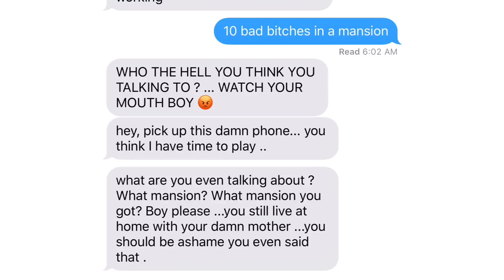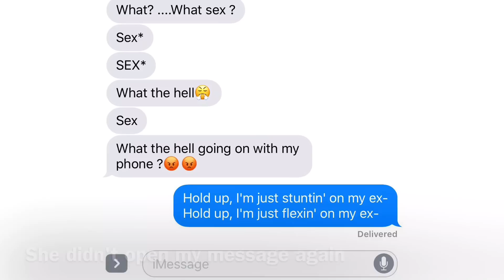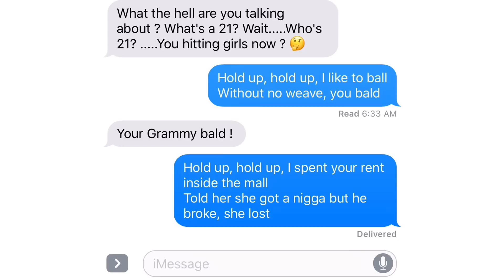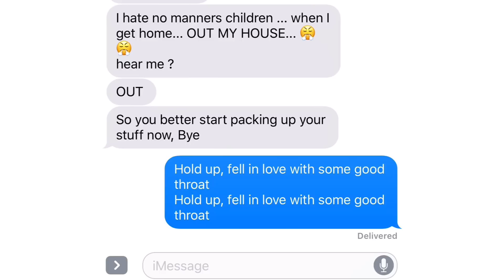21 SAVAGE & FUTURE - X | LYRIC TEXT PRANK ON MOM | I GOT EXPOSED AGAIN!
Watch me prank my mom with a 21 savage featuring Future BILLBOARD HIT - X! Seriously funny ! She's the type of person that will always get on you if you try to get on her so you already know it's a MUST WATCH!  I WAS EXPOSED ! Lmao .

 FEEL FREE TO DROP ANY VIDEO SUGGESTIONS BELOW IN THE COMMENTS ⇣